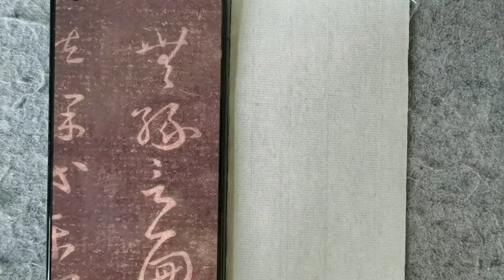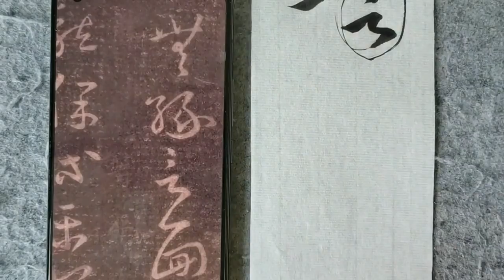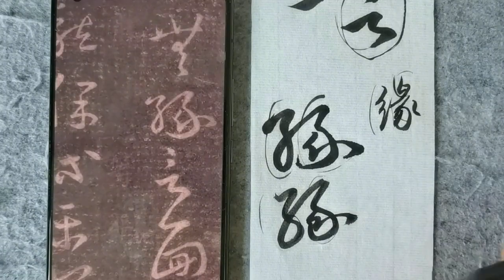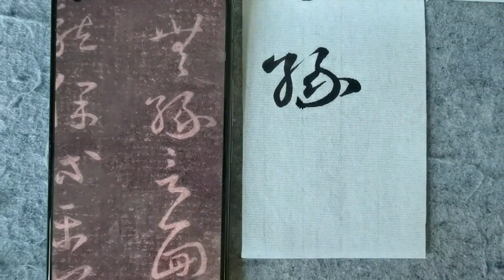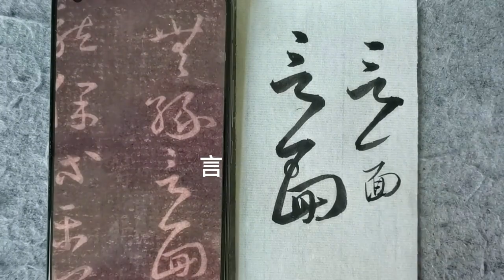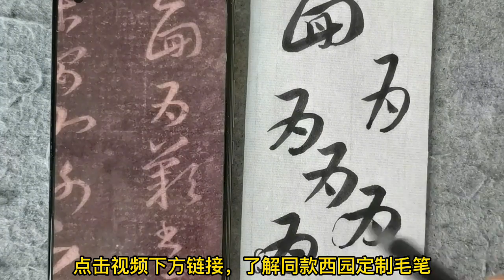西园小老头临写王羲之十七帖12